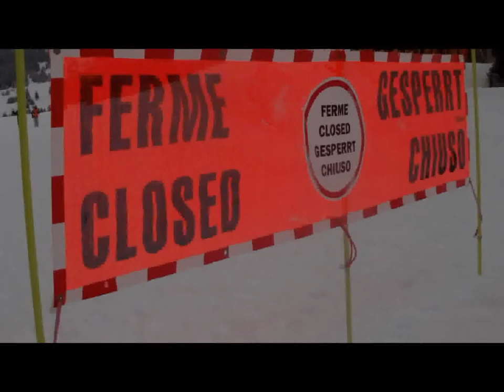Avoriaz 2012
A compilation of clips taken from my trip to Avoriaz